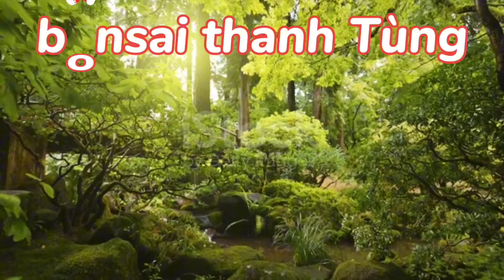Thật đẹp mắt với phong cách chơi của Nhà vườn Cảnh bonsai, Phù Mỹ, Bình Định, như Triển lãm